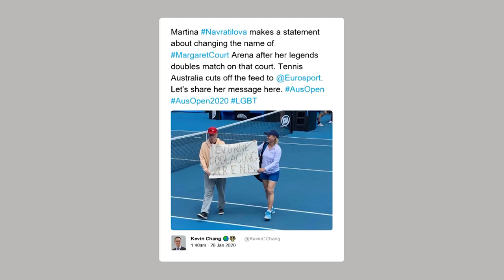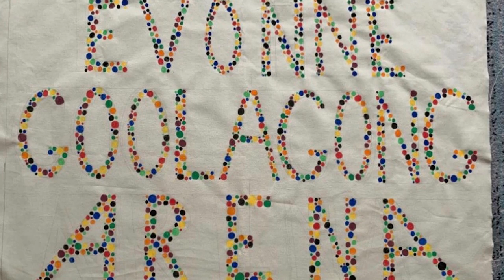Top 5 Australian Open Surprises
In this week's news, we look back at a wild and wondrous Oz fortnight with our Top 5 surprises from players who brought the buzz at the 2020 Australian Open.